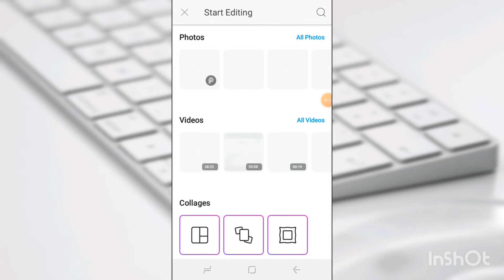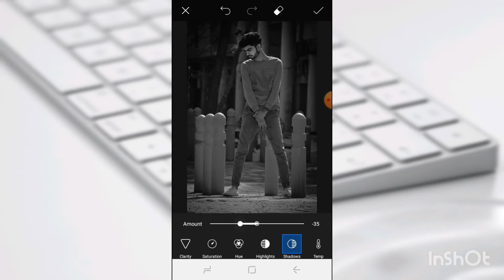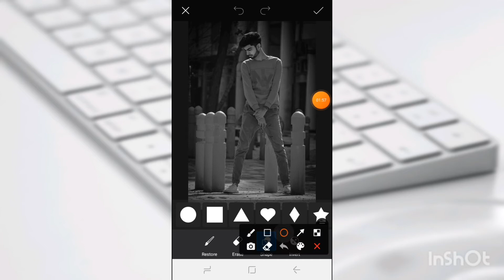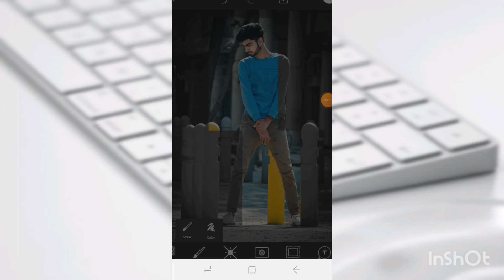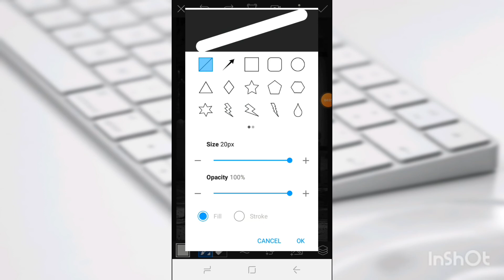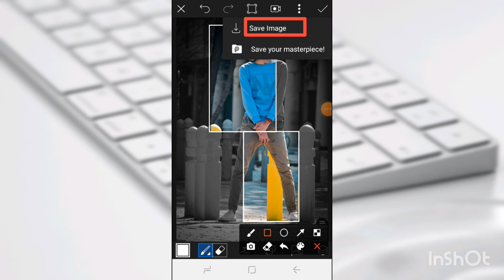Picture Edit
photo editing
Photo editing tutorial
Photo editing trick
Edit photo
Best online photo editing
Best photo editing app
Photo edit trick
Photo edit
Kivabe photo edit korbo
Photo editing

How to photo editing bangla version.
How to make photo editing tutorial bangla by mobile. Photo editing trick and tips.new bangla Snapseed photo editing. Stylish Photoshop and photo editing. Photo editing tutorial bangla by mobile. Photo editing Hindi. Photo editing english. Amra Kivabe photo editing korbo.Photoshop lightroom photo edit tutorial. Photo edit Picsart very easy.

Social Link..